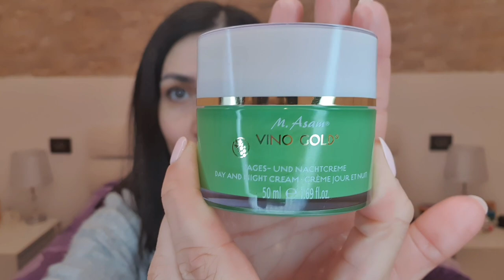PREFERITI BEAUTY DI FEBBRAIO | feat. Saracosmesi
Nuovo video in collaborazione con Sara del canale Saracosmesi dove vi parliamo di tutti i nostri prodotti beauty preferiti del mese di febbraio.

Seguitemi anche su Instagram: @giuliap_bloom

Ti va di sostenere il mio canale? Puoi offrirmi un caffè ☕♥

PRODOTTI CITATI:
My Clarins Reboost crema viso
Jowae Hydrating water mist lim.edition
Nivea 3 in 1 Urban skin detox
Balea crema all'eucalipto e gelsomino
presso DM Markt
Alverde Skinfood all-in-one
presso DM Markt
L'Oreal Stylista The blowdry cream
Garnier Hairfood Anguria